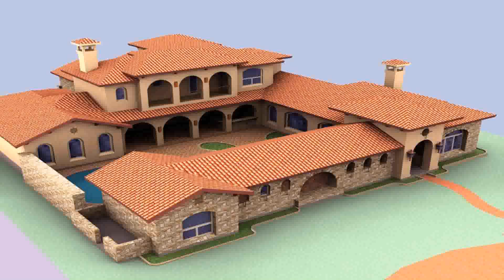Hacienda Style Homes